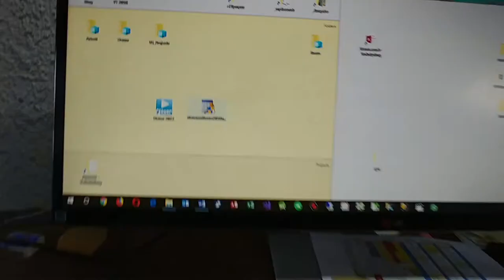Steuer 2017 Software update über Webseite. Aldi Buhl Tax Service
Einkommensteuer Steuer 2017 CD